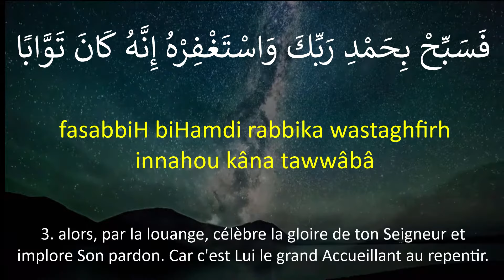APPRENDRE SOURATE AL NASR 110 - Phonétique français - Al Afasy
Apprendre sourate al nasr,  le secours, sourate 110 du coran, apprendre le coran,, apprendre le quran, apprendre les sourates du coran, apprendre le juz 3amma, juz amma, juz 'amma, chapitre amma, , apprendre le dernier juz du coran, apprendre des sourates pour prier, apprendre par cœur des sourates, sourates courtes, petites sourates,

SOURATE AL NASR

SOURATE 110
AN-NAṢR (LE SECOURS)(1)
3 versets
Post-hég. nº 114

1. Lorsque vient le secours d’Allah ainsi que la victoire,

2. et que tu vois les gens entrer en foule dans la religion d’Allah,

3. alors, par la louange, célèbre la gloire de ton Seigneur et implore Son pardon. Car c’est Lui le grand Accueillant au repentir.